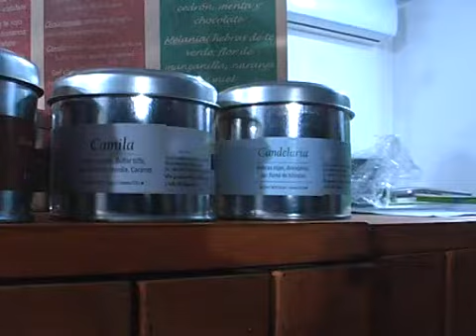Blend en Tè Sra. Betina Carena Junio 2021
Alquimia con el Tè